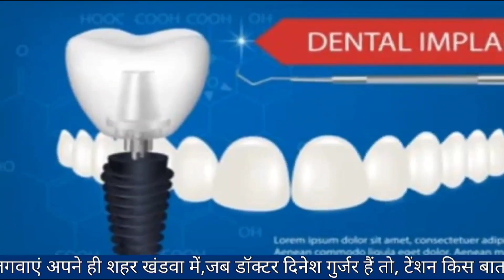बीजेपी ने हरसूद, एमपी को क्या दिया सिर्फ दुख,तकलीफ- कमलनाथ